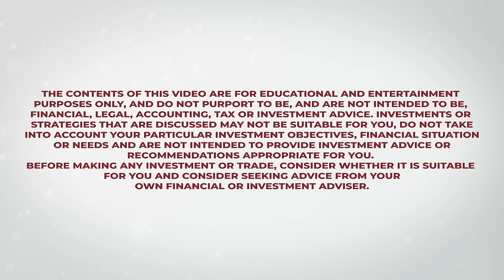Mohnish Pabrai’s Q&A at Mendoza College of Business - University of Notre Dame on September 29, 2023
Mohnish Pabrai’s Q&A at the Mendoza College of Business - University of Notre Dame on September 29, 2023.

00:00:00        Introduction
00:01:54        When to sell a stock; Amazon
00:08:58        Starting Pabrai Investment Funds
00:13:32        Berkshire's Twelve great decisions
00:16:22        Berkshire's Japanese investments
00:20:49        Identifying compounders
00:26:04        Charlie's mental models
00:27:40        Association tendency – Coca-Cola
00:29:30        Human reciprocation tendency
00:34:07        Cloning: Chipotle vs. Baja Fresh
00:38:03        Steve Rattner: Overhaul
00:45:04        Fiat Chrysler
00:47:22        NVR
00:49:42        Bridge vs. Investing
00:55:32        The Dakshana Foundation

The contents of this website are for educational and entertainment purposes only, and do not purport to be, and are not intended to be, financial, legal, accounting, tax or investment advice. Investments or strategies that are discussed may not be suitable for you, do not take into account your particular investment objectives, financial situation or needs and are not intended to provide investment advice or recommendations appropriate for you. Before making any investment or trade, consider whether it is suitable for you and consider seeking advice from your own financial or investment adviser.